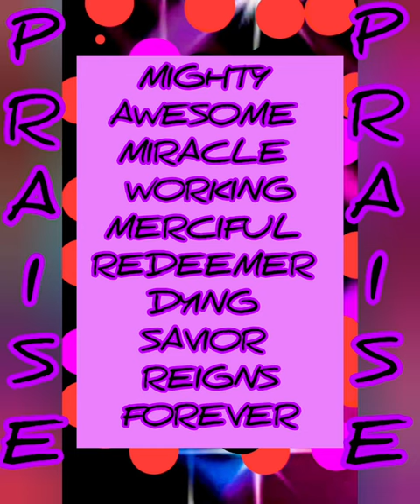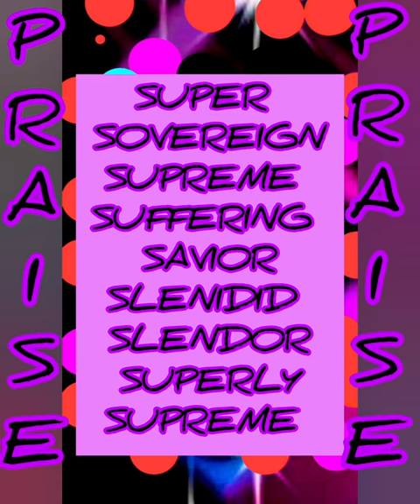I've Got A PRAISE...HALLELUJAH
Listen - I've Got A PRAISE ...IHAVE GOT TO GET IT OUT. PSALMS 29:1tells us to ascribe Glory which is High RENOWN and Honor. That's the Aim of this Praise Content..God Is so so so awesomely good... I have got to Praise him.